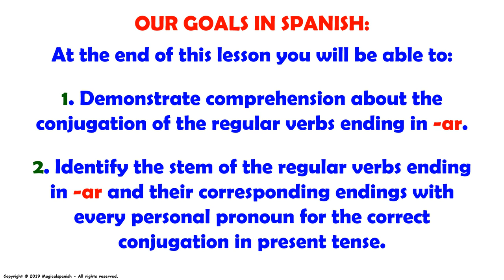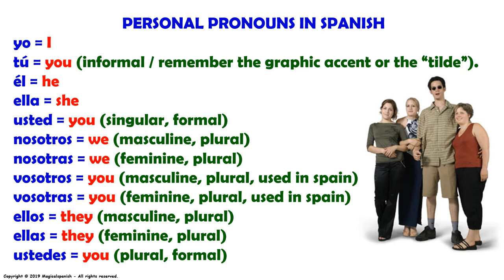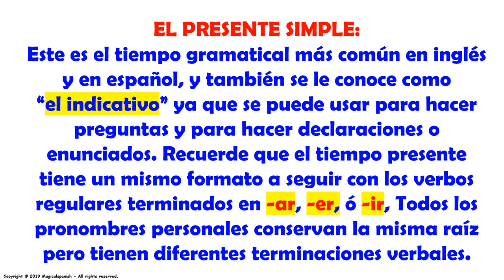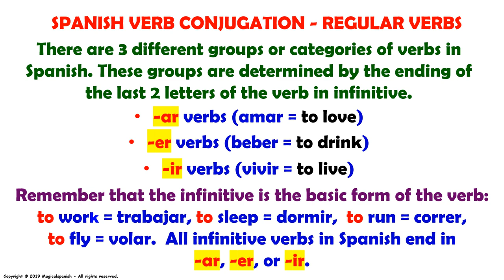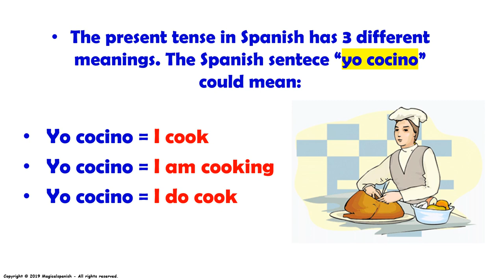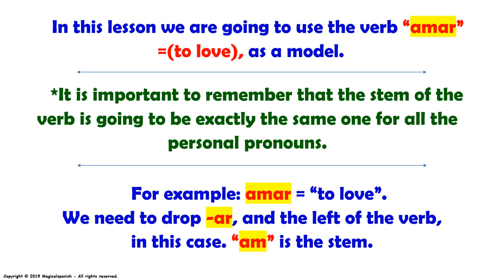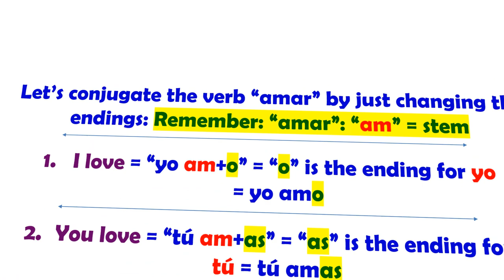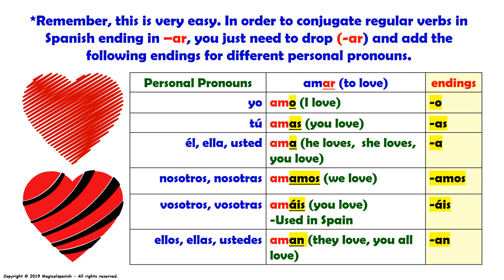1. Verbos regulares terminados en -AR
This is a playlist dedicated to verb conjugation in Spanish. We are going to study the present tense of the most common regular verbs ending in -ar. Remember “Practice makes perfect” and this is the key to master this important topic in Spanish as a second or foreign language. Enjoy this class.
CANAL DE ESPAÑOL
 Magicalspanish (Youtube)
 @mymagicalspanish (Facebook)
 @JovenLen (Twitter)
 @ingleswithraul (Facebook)
 @inglés_joven (Twitter)